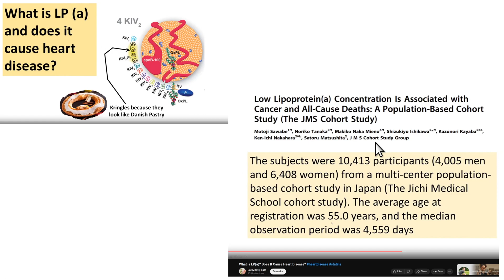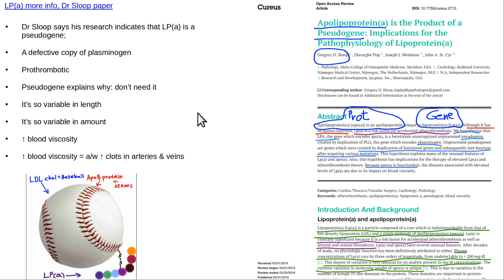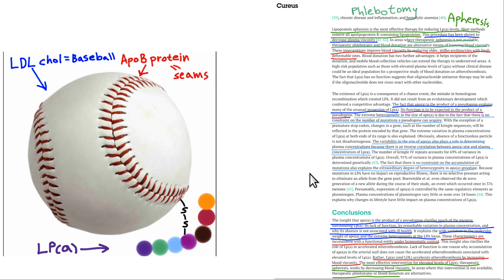LPa, lipoprotein a, more info Drs Sloop & Nader Ali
Is LP(a) a firefighter or arsonist - Dr Nadir Ali.  Dr Ali says that LP(a) elevation  is associated with better wound healing and less cancer.  Dr Gregory Sloop says that LP(a) is a pseudogene duplication of the plasminogen gene;  that acquired mutations;  and the mutations make it nonfunctional and variable.  Bottom line is that Esselstyn diet must work, b/c LP(a) elevation occurs in about 20% of Americans, but his success rate is so high with 99.4% at about 4 years in about 198 pt's that there must have been a lot of elevated LP(a) patients in that group.  And likely in other groups studied with a lack of coronary artery disease.